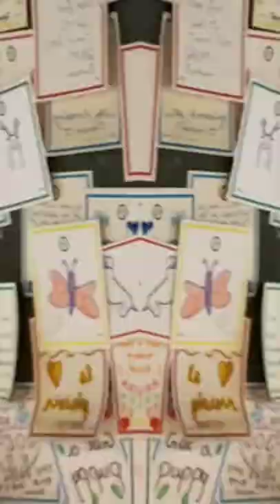Le Plaisir ,Pune